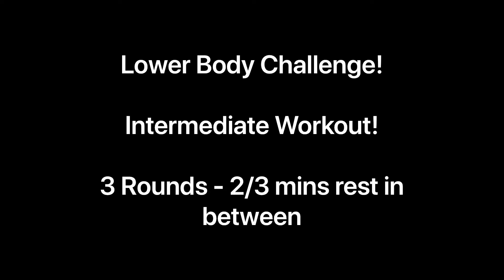Intermediate Workout - Lower body Challenge